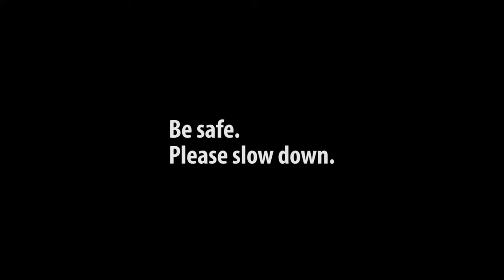Stopping Demonstration 2017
View a stopping demonstration for Mapua school students showing how long it takes to stop at 20km/h and  then at 60km/h.
Presenter Gary Dunne.